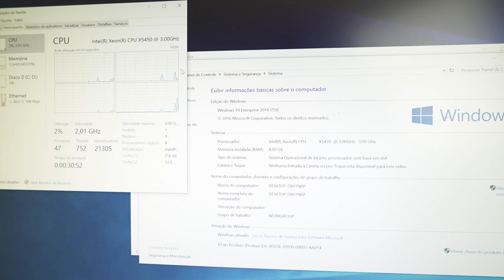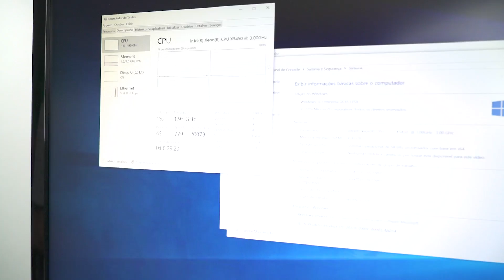SOS PC - MATHEUS #2 - COMO SALVAR UM COMPUTADOR DE 2011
Será que é possível fazer um computador de 2011, rodar os games atuais? Clique no Play e venha conferir a reforma e o trato que iremos dar nesse computador.